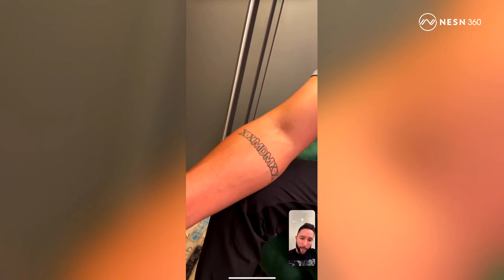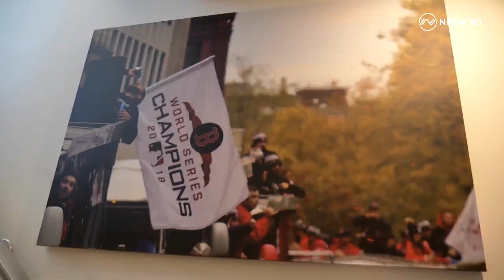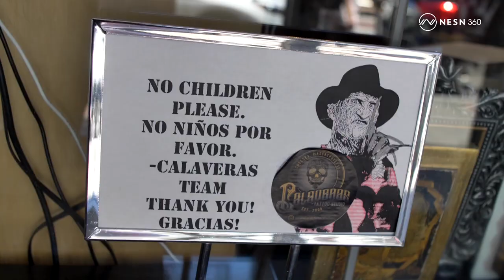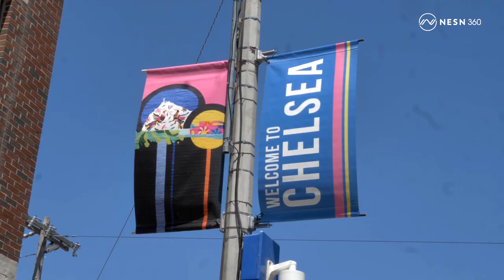Like A Pro With Jared Carrabis: Tattoos With Will Middlebrooks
Jared and former Red Sox third baseman, Will Middlebrooks, visit a tattoo parlor to get some new ink.